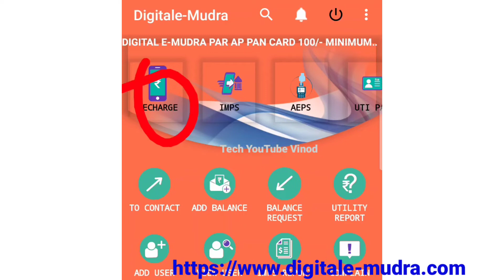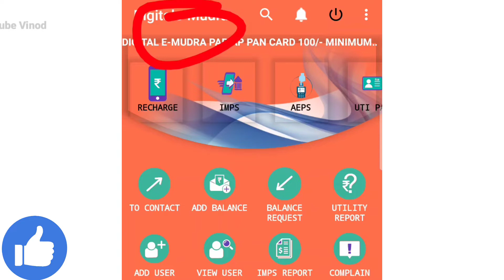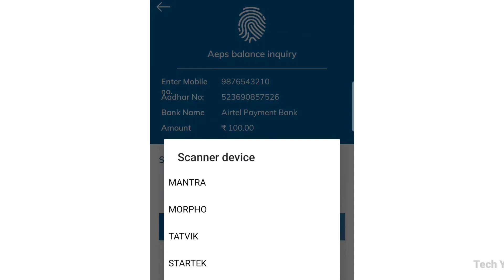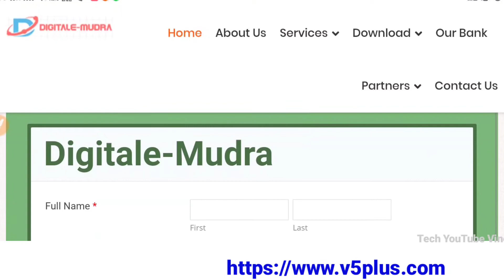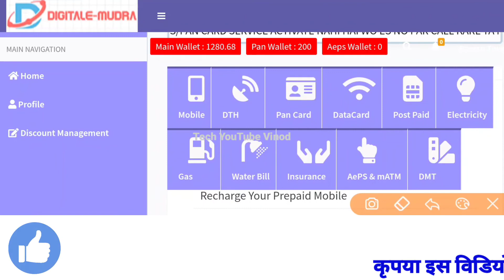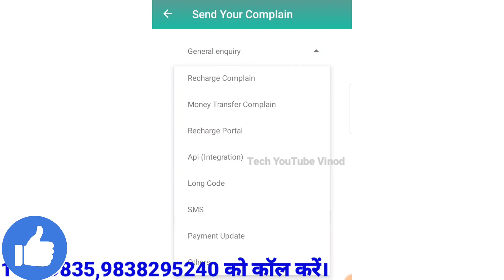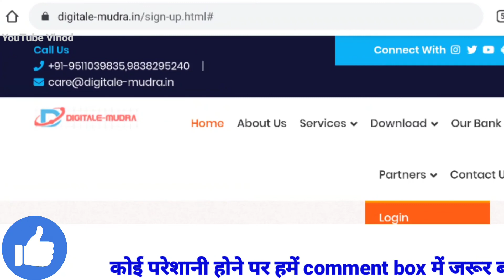ग्राहक सेवा केंद्र कैसे खोलें , ग्राहक सेवा केंद्र की आईडी कैसे लें ,CSP की आईडी कैसे लें,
दोस्तों डिजिटल ई मुद्रा एक ऐसा वेबसाइट है जहां पर आपको CSP  की सारी सुविधाएं को ध्यान में रखते हुए ग्राहक सेवा केंद्र की सारी सुविधाएं उपलब्ध कराई जाती है यहां पर आप आसानी से रजिस्ट्रेशन एवं अकाउंट बना सकते हैं और सारी सुविधाएं फ्री में ले सकते हैं।
यहां पर  मिलने वाली सुविधाओं :-

Recharge
Utility
Pan Card
mPOS
Insurance
Yes Bank AePS
Fino Bank AePS
Micro ATM
Money Transfer

👉 Digitale-mudra contact 👈

Office Address:-

DIGITALE-MUDRA IN FRONT OF S.P. RESIDENCE DIST HEAD OFFICE PADRAUNA KUSHINAGAR

👉 सब कुछ सस्त मिल रहा है यहां

About :- Welcome friends here I can help you 24*7 because here available all technical supported video here you see your useful content and help itself, if you see my video and you have any questions/problem/suggestions just comment me.

Thanks for connecting my channel